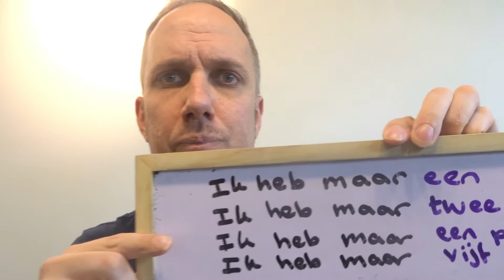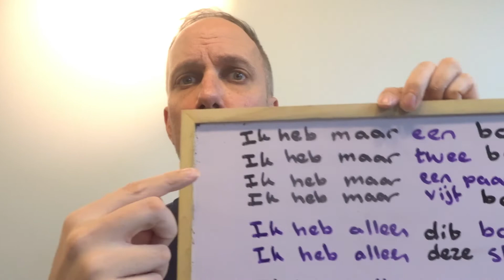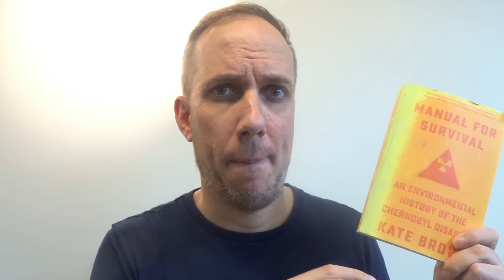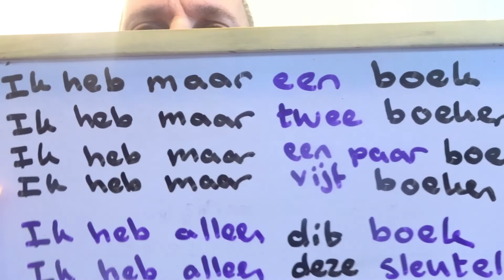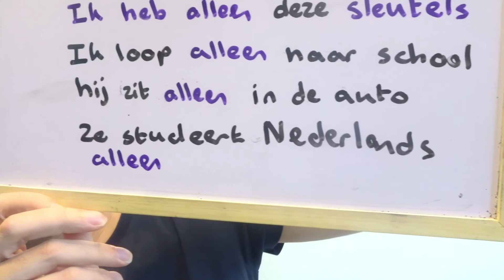学习荷兰语：maar和alleen的区别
学习荷兰语跟martin老师。